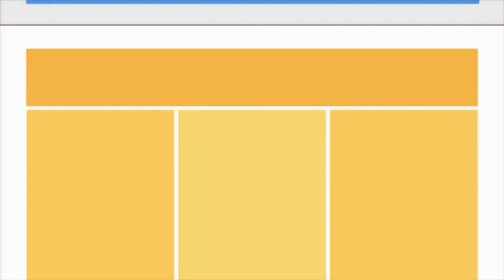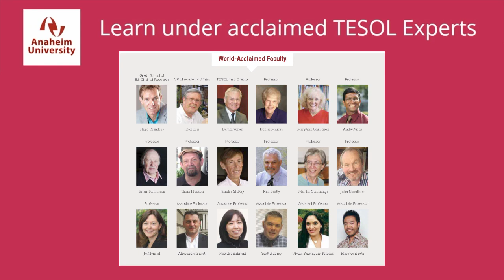Anaheim University: A Sustainable University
Anaheim University is a sustainable university for the 21st century offering accredited online degree and certificate programs in the fields of management, international business, sustainable management, entrepreneurship, Teaching English to Speakers of Other Languages (TESOL) and digital filmmaking